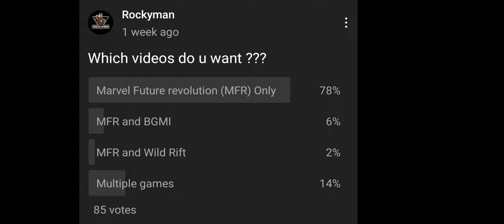Video Update - Voting Poll Result - Marvel future revolution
This video about  video update Details  in marvel future fight game